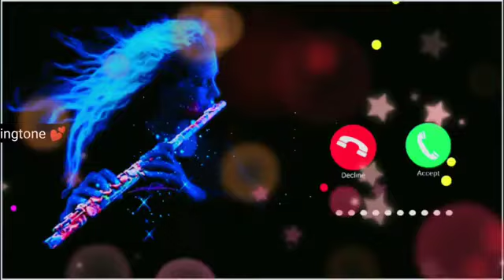Abe Yar New Sms Ringtone Funny Ringtone ,